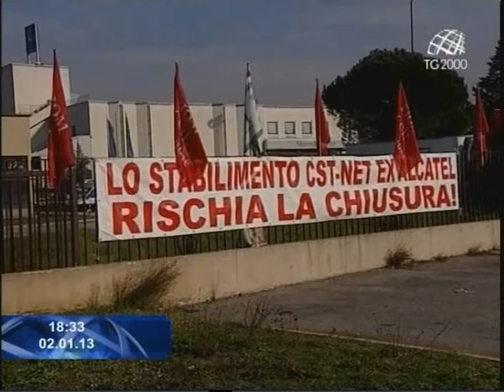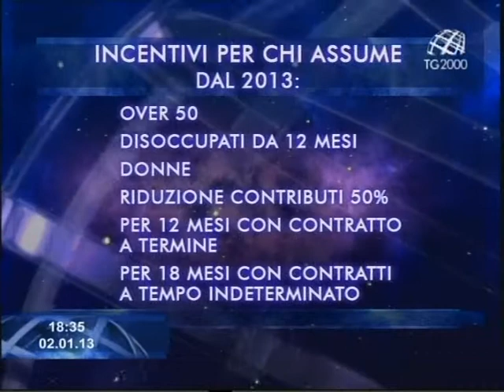Da gennaio arriva l'ASPI. Che cos'è, chi ne ha diritto. Servizio di Giuseppe Caporaso